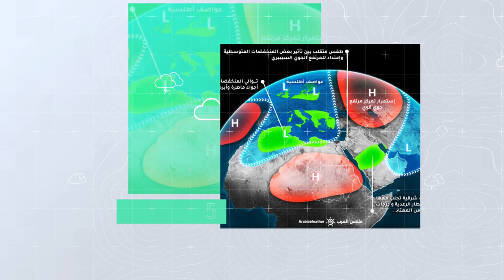طقس العرب - الأردن | حالة الطقس في المملكة خلال الأسبوع الأول من تشرين الأول | الأحد 2-10-2022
حالة الطقس في المملكة خلال الأسبوع الأول من تشرين الأول
ــــــــــــــــــــــــــــــــــــــــــــــــــــــــــــــــــــــــــــــــــــــــــــــــــــــــــــــ
ــــــــــــــــــــــــــــــــــــــــ
ــــــــــــــــــــــــــــــــــــــــ
ــــــــــــــــــــــــــــــــــــــــ
طقس العرب
طقس العالم
طقس الأردن
طقس قطر
طقس السعودية
طقس الرياض
طقس عمّان
طقس جدة
طقس مكة
طقس المدينة المنورة
طقس تبوكك
طقس اربد
حول العالم
طقس الاردن
الرياض
عمّان
حالة الطقس
الطقس بالمختصر
امطار
عواصف رعدية
بروق
صواعق
عواصف
بردية
امطار غزيرة
طقس حار
طقس لطيف
طقس بارد